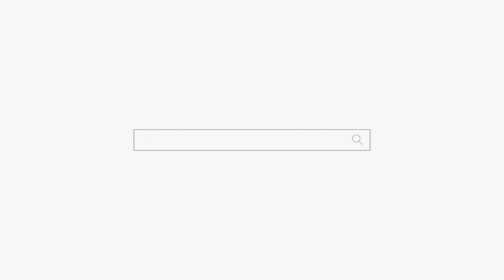엄마의 잔소리에 아들은 마음에 병... 용군TV 작두장군 용궁선녀